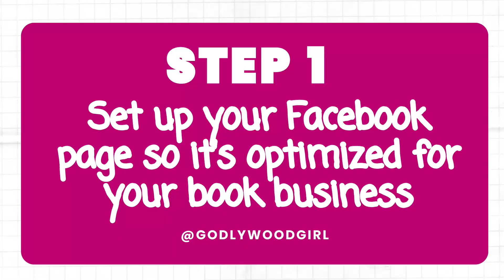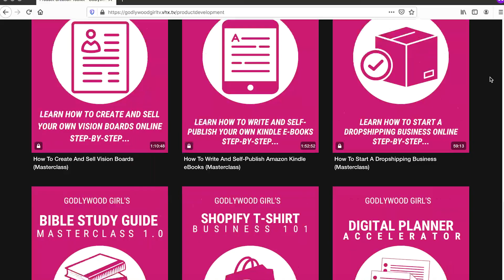FACEBOOK MARKETING FOR CHRISTIAN AUTHORS | How To Write A Book & Make Money Online Ep.7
Want to learn Facebook marketing for Christian authors? In this episode of my How To Write A Book & Make Money Online series, I'll teach you how to do it. Don't forget to grab my free Write Your eBook Checklist to get started

To get over 1000 video resources to help you start your faith-based business online as a self-published author, join my Godlywood Girl University TV monthly membership program

Check out my video on how to create your business plan with a business model canvas

Check out my video on how to start a small business online as a female entrepreneur

Hi, I’m Stephanie Rodnez, CEO of Godlywood Girl and self-proclaimed Purposepologist, and I help women of Christ step into their God-given purpose as faith-based authors.

The mission of Godlywood Girl is to help women of Christ get unstuck, stop feeling frustrated, and start living their God-given purpose one step at a time.

If you feel God calling you to write a book and finally launch your faith-based business online –

Then Godlywood Girl is here to serve you.

You see, I knew since the age of six that I was supposed to have my own business as a Christian author.

But by the time I was 25-years-old, I failed at my first business, and the experience left me feeling stuck, depressed and completely hopeless at achieving my goals.

But a video by Dr. Eric Thomas (ET, where that book at?) woke my purpose back up. Through one YouTube video from ET Inspires, I realized that the power of social media could literally help someone get back to being who God purposed them to be.

And that’s how Godlywood Girl was born.

Through books, films, online courses, live bootcamps and digital media and entertainment, Godlywood Girl is here to help you birth your God-given purpose as a Christian author.

Check out the Godlywood Girl YouTube Channel for resources to help you get started like my FREE Write Your eBook Checklist and don’t forget to join the Godlywood Girl University monthly membership program for over 1000 video resources to help you build your book business

I’ll see you at Godlywood Girl!